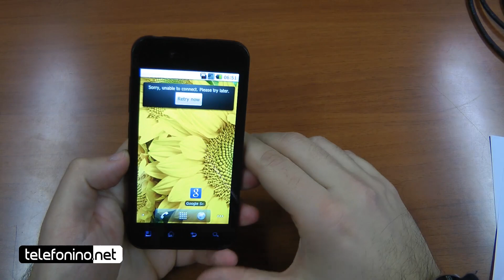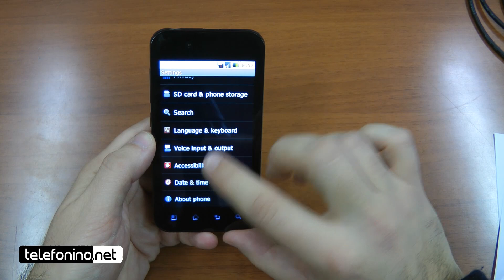Lg Optimus Black videopreview da Telefonino.net